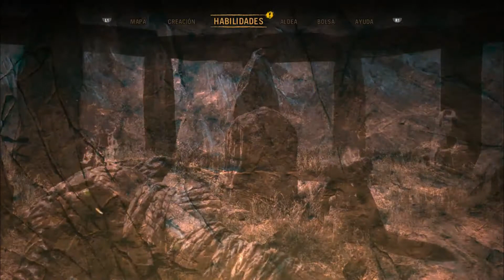FarCry Primal #22. Krati, Krati, Krati (Muerte Permanente)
Mi canal

Podéis segirme:

PSN: KhalMowen